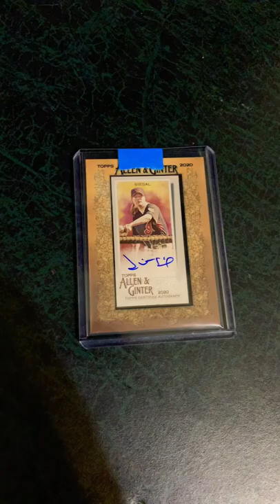Topps Allen & Ginter 2020 Autograph Justine Siegal